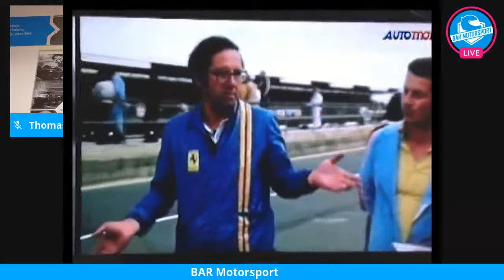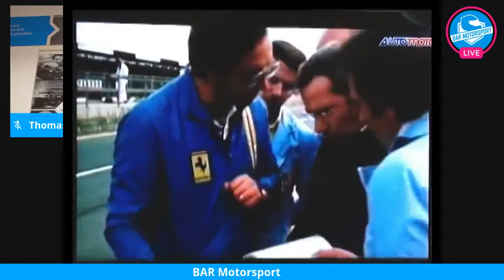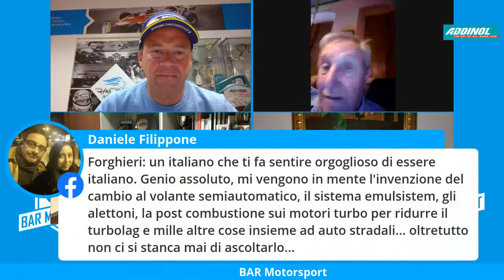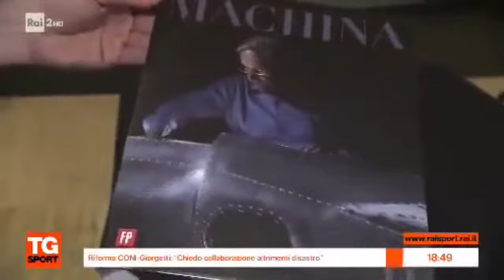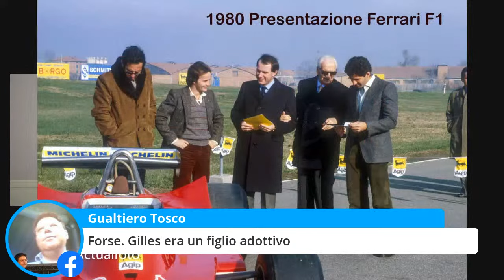🔴 DEDICATO A MAURO FORGHIERI CON MAURO FORGHIERI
MAURO FORGHIERI IN DIRETTA A BAR MOTORSPORT

Puntata di Bar Motorsport interamente dedicata a "Furia" leggenda vivente che il Mondo intero ci invidia.

Modena, 02 Novembre 2022
🖤 Apprendo stamattina la notizia tristissima della scomparsa dell'Ing. MauroForghieri 😪
Un uomo immenso, una leggenda delle corse, l'uomo che portò al successo la Ferrari in Formula1, nei Prototipi e in ogni angolo del globo dagli anni '60 fino al 1985, ultimo suo anno a Maranello. Ha lavorato come spalla inossidabile del grande Vecchio, che ha sempre avuto fiducia in lui. È lui il padre della 312T con cui Niki Lauda riportò il mondiale a Maranello nel 1975, dopo 11 anni di digiuno.
Uomo complesso e trasversale, genio della meccanica, factotum inarrivabile, dal momento che solo lui capace di essere allo stesso tempo progettista, direttore tecnico, team manager e confidente dei piloti, oltre che di Enzo Ferrari. Sua anche la T4 che nel 1979 portò all'alloro Jody Scheckter in coppia con Gilles Villeneuve. Lo sviluppo del motore turbo, la splendida ma disgraziata 126C2 del 1982, i successi a Daytona, Le Mans, Targa Florio...
Oggi se ne va un gigante del nostro tempo. Una figura che è sempre bello, oltre che doveroso, approfondire, studiare, ascoltare, ricordare. Qualcuno la cui grandezza incommensurabile, le generazioni future faticheranno ad apprezzare fino in fondo.
Arrivederci Ing., buon viaggio 🖤

Testo di Stefano Zanti

In this video: I'm dedicating this video to the memory of Mauro Forghieri. Mauro was an incredible engineer, who was responsible for some of the most iconic cars in history, including the Ferrari 312 T2, the Ferrari F40 and the Lamborghini Countach.

Mauro was a true pioneer in automotive design, and his work was essential in shaping the look and feel of some of the world's most iconic cars. He was a wonderful person, and I feel extremely lucky to have known him. I hope you enjoy this video commemorating his life and work.

In this video, we're celebrating the life of legendary Formula 1 driver, Mauro Forghieri. We'll take a look back at his incredible career, and explore some of his most memorable moments in a motorsport career that spanned over thirty years.

We'll also take a look at his car, the Ferrari 312 T2, and discuss its importance in his career. Mauro was a driving force behind the Ferrari dynasty of the 1980s and 1990s, and the 312 T2 was a key part of his success. We'll remember him with a tribute video and the memories of his fans around the world. R.I.P. Mauro Forghieri!